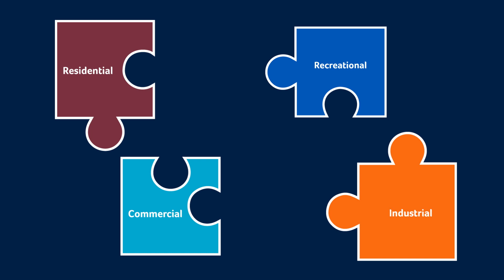Zoning 101 for Rochester's Zoning Alignment Project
As a follow up to the award-winning Rochester 2034 Comprehensive Plan, the City of Rochester is creating a new Zoning Code and Zoning Map. This Zoning 101 video provides a basic overview of zoning -- what it is and how it is one of many tools and strategies meant to implement Rochester 2034 and enhance our community.  For more information on the Zoning Alignment Project (ZAP) and the details of upcoming events, please